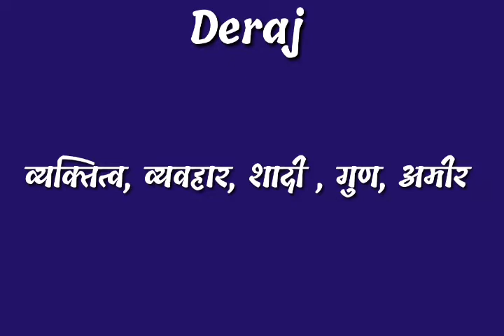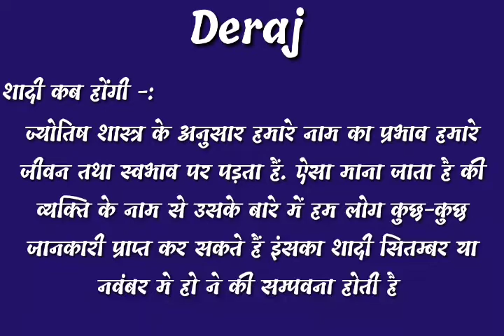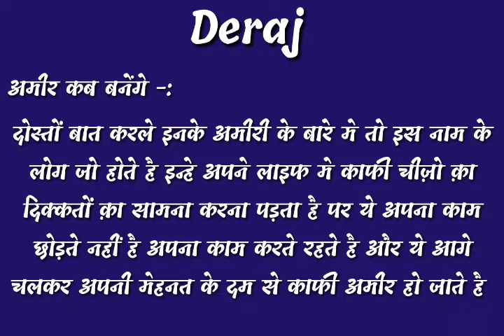deraj name ka vyaktitva | deraj name ke ladko ka shadi| deraj name ke ladko ka bhavisya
video topic cover -:
deraj name ke logo ka vyaktitva,
deraj name ke logo ka bhagya, bhavisya kaise hote hai,
deraj name ke logo ki life kaise hota hai,
deraj name ke ladko ka bhavisya kya hota hai,
deraj name ke logo ka din kaisa hota hai,
deraj name ke log amir kaise hote hai,
deraj name ke log dost kaise hote hai,
deraj name ke logo ka budhi kaosa hota hai,
deraj name ke ladko ka dimag kaise hota hai,
deraj name ke log kya khana pasand karte hai,
deraj name ke logo ka kya pasand hota hai,

thanks.